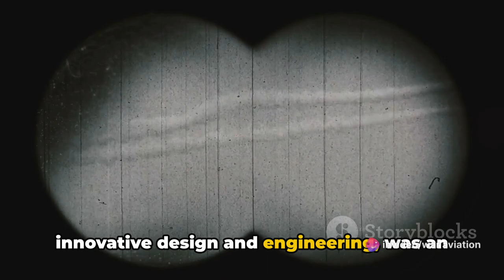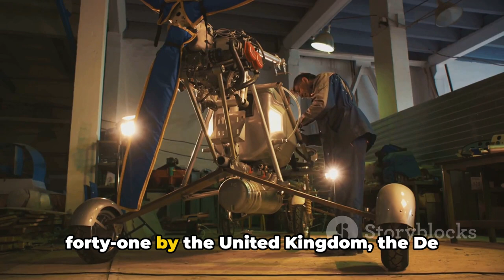The 8 Best, Most Famous Aircraft of WWII - PART 2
In this video, we delved into the fascinating world of WWII aircraft, focusing on the 8 best and most famous planes of that era. Join us as we explore their history, design, and impact on the war effort in PART 2 of this series.

From iconic planes like the Spitfire and the Mustang to lesser-known yet equally important aircraft, we cover it all with a keen eye on historical accuracy. Whether you're a history buff, aviation enthusiast, or simply curious about this pivotal period in time, there's something here for everyone.

Don't miss out on this informative and engaging look at some of the most renowned aircraft of WWII. Remember to like the video and share it with fellow history lovers. Let's keep the conversation going in the comments below! 🛩️🌍

OUTLINE:

00:00:00 Japan's Dominance
00:02:04 The Game Changer
00:04:02 The Wooden Wonder
00:06:03 The Defenders